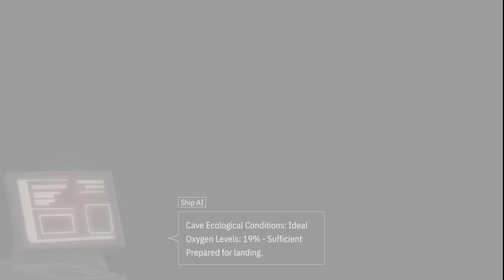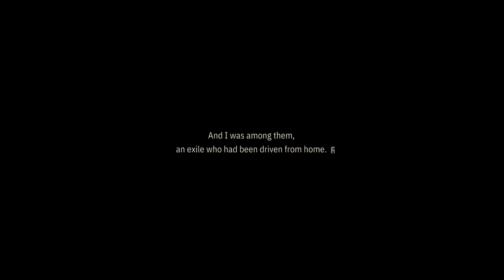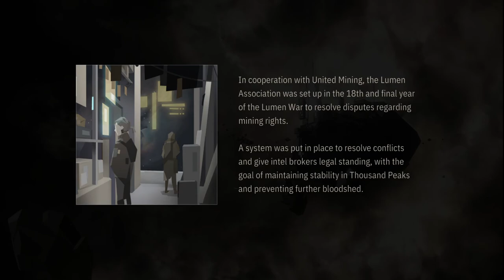OPUS Echo of Starsong - Gameplay do Início, em Português Indie PT-BR!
Echo of Starsong é um jogo de aventura e quebra-cabeça narrativo. Eda, uma garota que pode ouvir ondas sonoras misteriosas conhecidas como starsong, cruza o caminho de um jovem em busca de sua origem. Juntos, eles se aventuram no coração do espaço para desvendar um antigo mito.